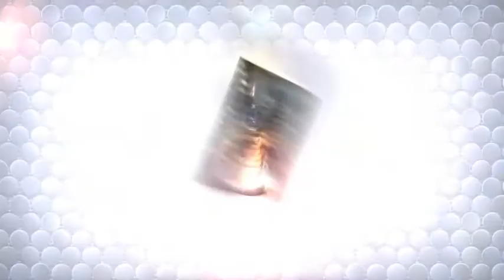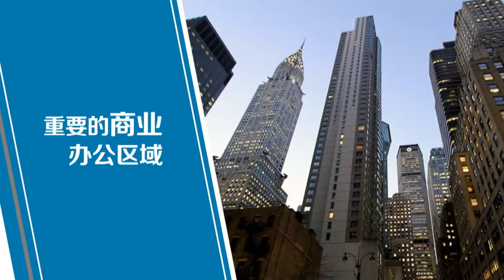中城东的二次规划 Midtown East Rezoning 安家纽约Living In NY (04/14/16)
曼哈顿中城是世界上摩天大楼密度最高的地区之一，中城东也是许多世界500强企业总部，纽约知名地标如克莱斯勒大厦、中央车站的所在地，它是纽约当今最抢手的写字楼市场之一。

然而超过75%的楼宇是在1961年前建造的，它们的平均年龄为73岁。随着时间的推移和信息科技的飞速更迭，这里老旧的办公楼将无法提供现代化的配备和设施，也越来越不能满足许多新型企业租户的商业需求，中城东的Rezoning计划呼之欲出。

中城东的二次规划将给在这里常驻的现代企业和上班的白领一族带来怎样的方便？这个Rezoning计划将为三大道以东至东河地带高雅的居住社区提供怎样的新发展？

本期《安家纽约》带你了解中城东的二次规划！

本期嘉宾：
徐文芳/地产经纪
纽约州地产经纪执照
专精曼哈顿高级物业
17年金融和房地产经验
英文和普通话流利